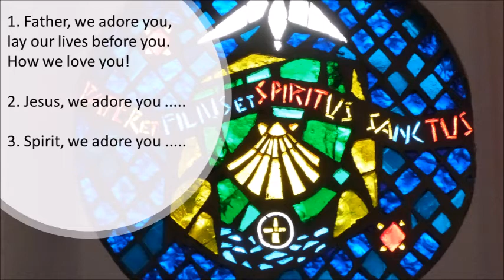05 06 20 BWS collective worship Trinity